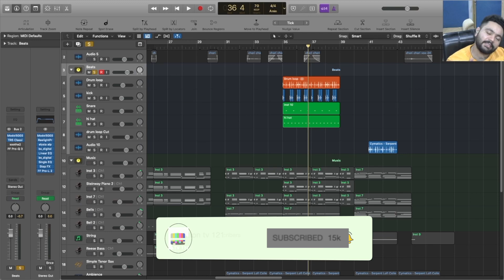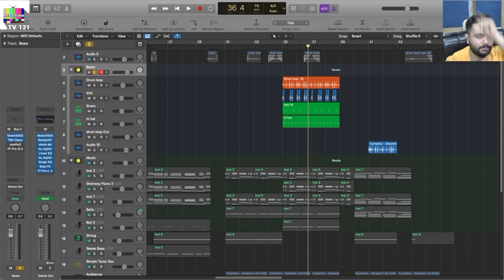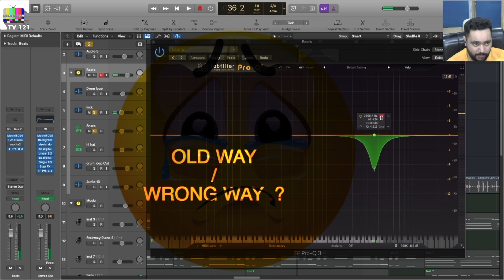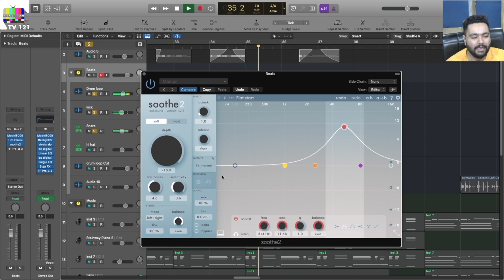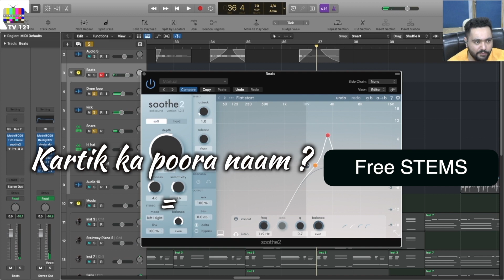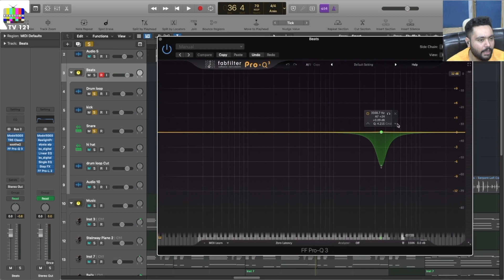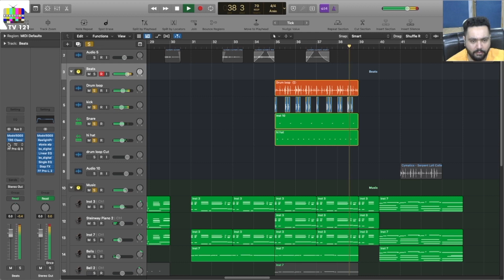Secrets of Drum Processing | SOOTHE 2 | Drum Mixing | ReactionTv 121 | Ep 01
In this video our instructor cherub shows how to process drums with soothe 2 .

INSTRUCTIONS ABOUT SONG STEMS

STEP 2 - PUT A STORY ON INSTAGRAM TAG @Jcdproduction  @ReactionTv 121  @badshah & @Tamannaah
STEP 5 - INBOX THE SCREENSHOT & ANSWER ON REACTION TV 121 INSTAGRAM INBOX & GET THE LINK THROUGH THE MESSAGE.
ENJOY THE SONG STEMS!

Instructor Information